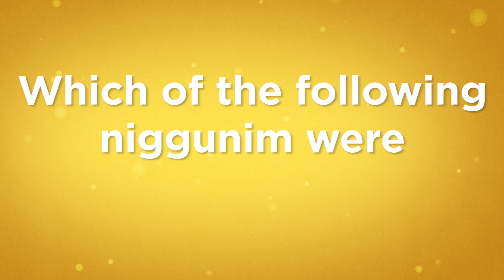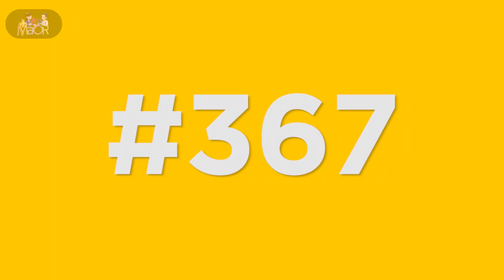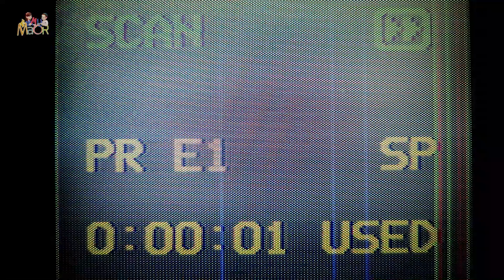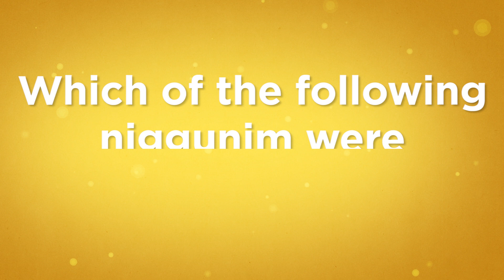MyMaor_530 - A Tune With Many Niggunim - Niggun Time